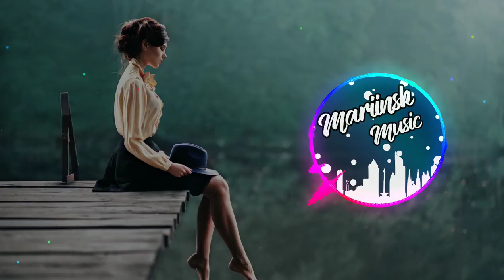Zviad Bekauri - Shenamde Movedi(Cover)